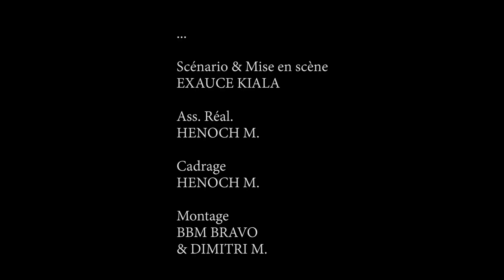GABRIELLE ELUKA MAKAMBU, ÉPISODE 1, NOUVEAU THÉÂTRE CONGOLAIS.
un film congolais qui explique l'importance de l'argent dans une communauté où vivent les riches et comment les riches peuvent protéger leurs richesses grâce à une investissement des achats des produits agricoles.